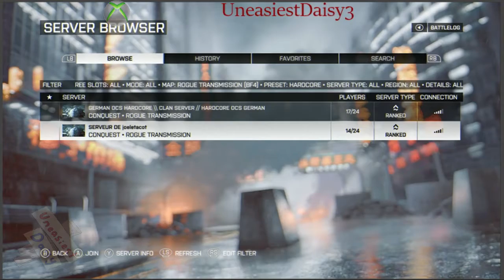Xbox360- The Battlefield is mine again!!!